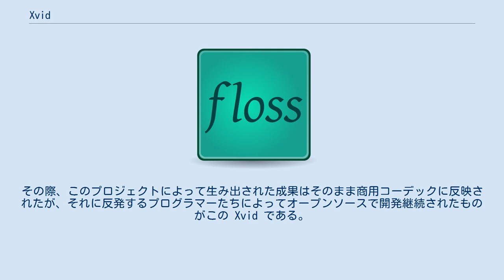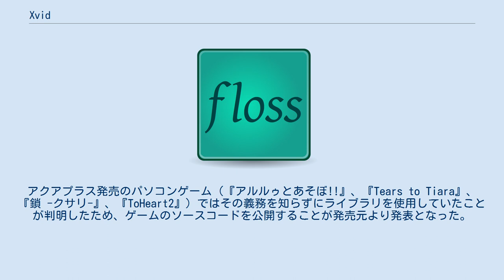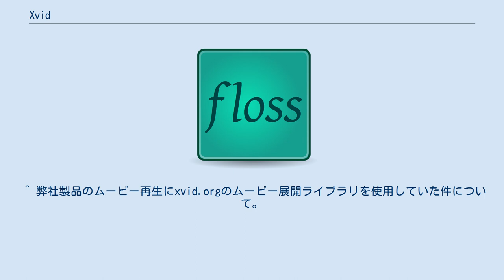Xvid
Xvid（エックスブイアイディー、エックスビド）はオープンソースで開発されているフリーのビデオコーデック。
MPEG-4 ASP (Advanced Simple Profile)に準拠している。
 2006年10月まではXviDという名称でリリースされた。
 元々、DivXNetworks社がはじめたOpenDivXプロジェクトで生まれたものだったが、その後 DivXNetworks社（現：DivX .Inc）の方針転換により商用製品路線へとDivXコーデックが移行した。
その際、このプロジェクトによって生み出された成果はそのまま商用コーデックに反映されたが、それに反発するプログラマーたちによってオープンソースで開発継続されたものがこの Xvid である。
（名称はDivXをひっくり返したものである。）なお、OpenDivXプロジェクトは現在開発停止状態にあり、こちらは DivX4.0コーデックが元になっている。
また、シグマデザインズ社が開発した「RMP4」と呼ばれるコーデックにソースが盗用されたこともある。
 MPEG-4特許のライセンスを得ておらず、開発プロジェクトではソースコードのみの配布とすることでライセンス問題を回避している。
但し、日本においては、特許法第68条により、“業として”バイナリの配布・利用を行わない限り(つまり個人の私的利用などでは)特許権侵害には当たらない。
 商業用ソフトで使用した場合、そのソフトのソースを公開する義務が生じるため、一部の例外を除けばほとんど使用されていない。
アクアプラス発売のパソコンゲーム（『アルルゥとあそぼ!!』、『Tears to Tiara』、『鎖 -クサリ-』、『ToHeart2』）ではその義務を知らずにライブラリを使用していたことが判明したため、ゲームのソースコードを公開することが発売元より発表となった。
 従来のビデオコーデック同様にDirectShowを利用したコンテナ形式(AVI、MKV等)に格納することが可能で、映像のMPEG-4、音声のMP3、コンテナのAVIという組み合わせで使われることが多かった。
 ただし、AVIではBフレーム（前後参照フレーム）を扱うことが出来ない仕様となっているので、GOPをパック処理するなどの工夫が必要となる。
また、一部デコーダーでは先読みするなどで対応している例があるが、MKVなどでデコードするよりも負荷がかかる傾向がある。
 用途により選択できる。
 ^ 弊社製品のムービー再生にxvid.orgのムービー展開ライブラリを使用していた件について。
, 株式会社アクアプラス, 2005年12月12日